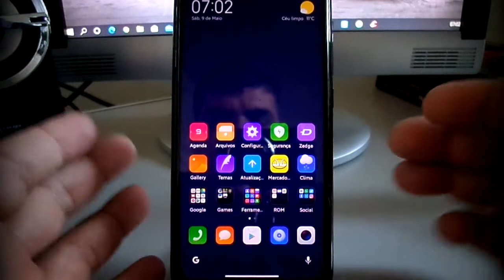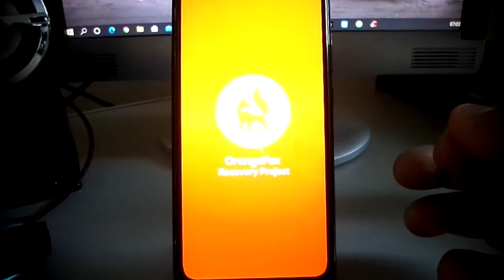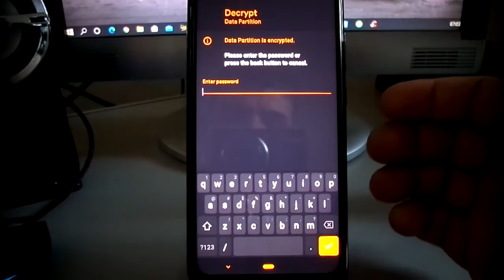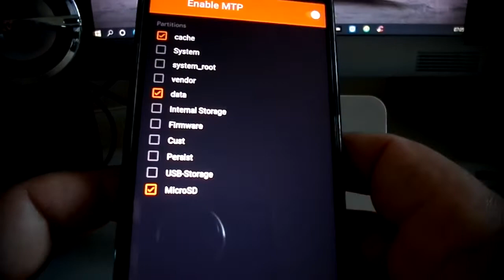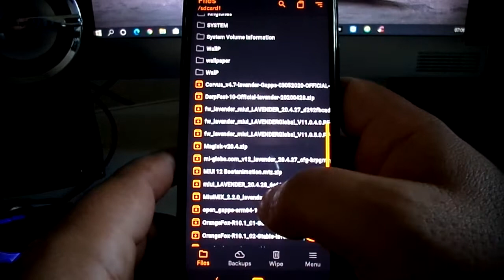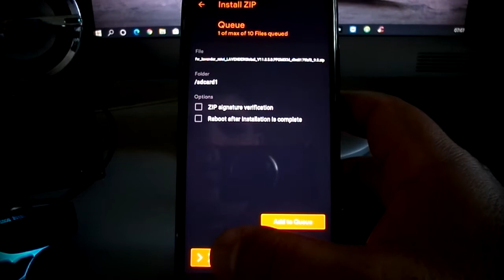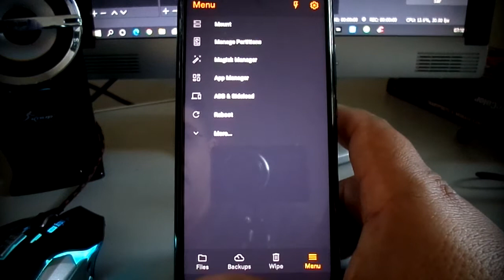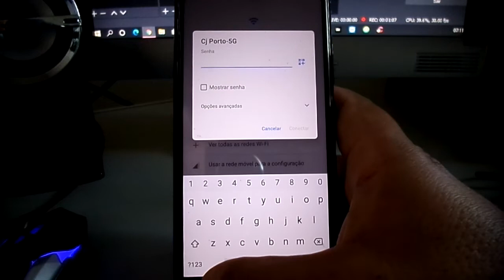INSTALANDO CUSTOM ROMS SEM ERROS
Fala galera, esse vídeo é pra quem ainda tem dificuldade de instalar uma custom rom depois de testar uma versão com android 10 da MIUI, então veja todo o vídeo antes de perguntar pois a resposta pode estar no vídeo ok.